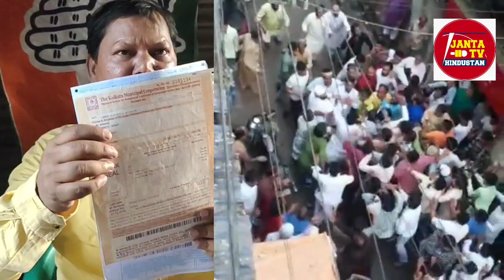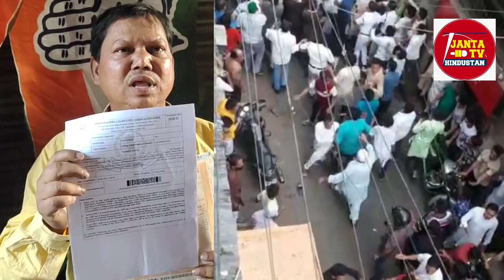Zakeriya Street में हुई मारपीट पर कांग्रेस लीडर मों शमशाद की प्रतिक्रिया